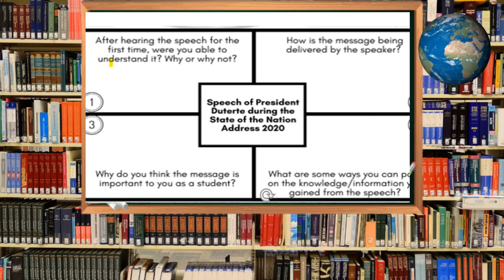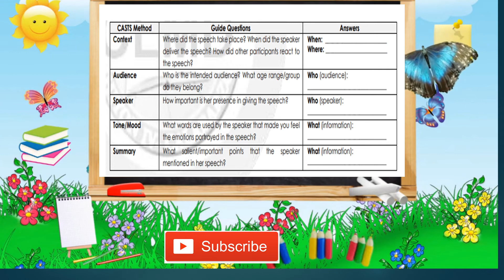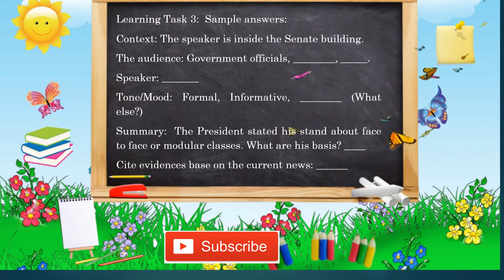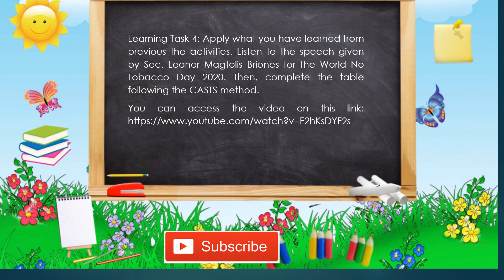Determining the worth of ideas in a materials viewed Activity sheets explained 4th Q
MELC Based: A supplemental video lesson for Grade 7 English lessons 4th Quarter